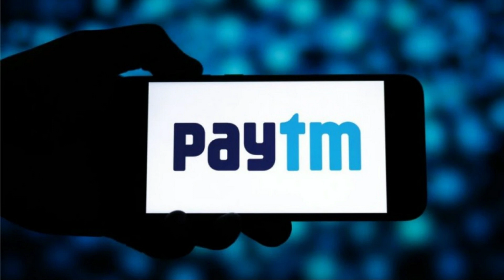Paytm News Update 2024 | What Will Happen After 29th February 2024 ?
Today the Internet is flooded with paytm news lets learn about the facts behind the paytm news trending in india today.

Recently Reserve Bank of India barred Paytm Payments Bank from conducting certain operations following a system audit report and subsequent compliance validation report of external auditors.
The Indian central bank on Wednesday, in a press release, directed Paytm Payments Bank Ltd. to stop new credit and deposit operations, top-ups, fund transfers, and other such banking operations after February 29 of 2024.
This was a big blow to the company, as the payment bank currently hosts over 330 million wallet accounts, playing a pivotal role in Paytm's ecosystem.

What will be impacted do you need to worry ?

Certainly Amid raising concerns over the operational status of the digital payments app, Paytm founder Vijay Shekhar Sharma on Friday reassured its users that their "favourite app" will keep working beyond February 29 "as usual".

Will You be able to use paytm wallet afterwards ?

Well Paytm wallet balances can be topped up and transferred without any restrictions after February 29. However, this can no longer be done through the Paytm Payments Bank.

Will You be able to use Paytm UPI Facility Afterwards ?

Certainly if If a user's UPI address is linked to Paytm Payments Bank, transactions will be restricted after February 29. However, customers with UPI addresses linked to other nationalised indian banks can continue making transactions after February 29.